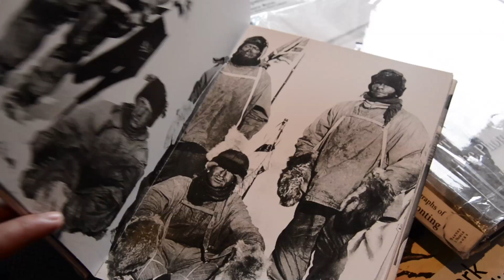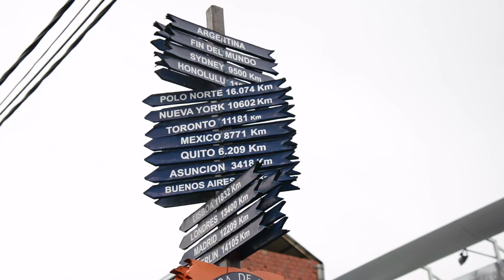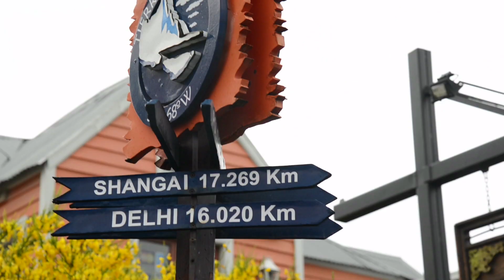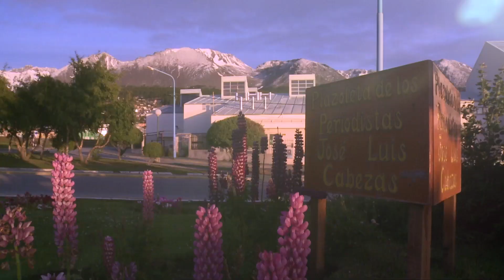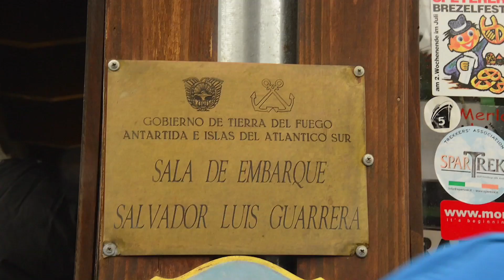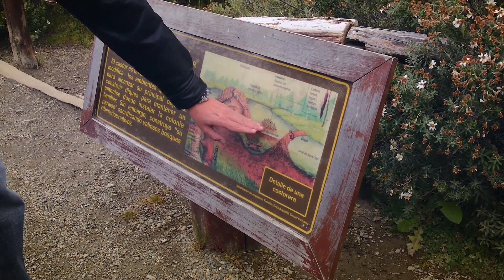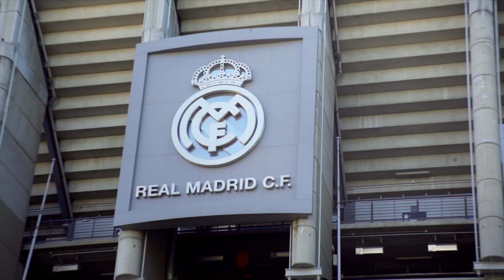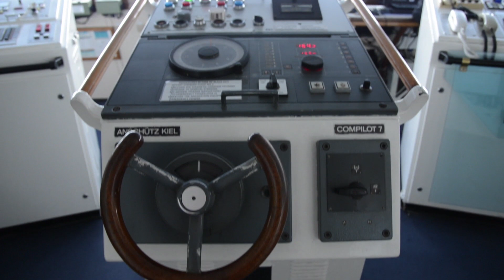李純恩世界奇影 第一集 南极风情 Benny Li：Wonders of the World EP1 《The Edge Of the World——Antarctica》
李純恩Benny,香港作家，编剧、摄影师、画家、电视节目主持人、旅行家、生活艺术家。
　旅游达人、热爱摄影的李纯恩远赴世界各地, 透过他的摄影镜头, 捕捉了世界不同地域的人文风情, 以细腻及崭新角度介绍各地生活文化、起居饮食、历史背景、环保意识、旅游景点及交通等。 节目以优美镜头介绍风景, 感性的旁白作为描述，给观者奉上了一场视觉与心灵双重的饕餮盛宴。 在本辑节目中，他和嘉宾攀山涉水，踏足世界各地的特色景点，走访众多地域和国家，包括南极、阿根廷、坦桑尼亚、云南香格里拉、美国、西班牙、以色列及柬埔寨。以其丰富的旅游摄影经验，从光与影中发现世界之美, 从真情感受出发了解各国奇影。
第一集：集作家、攝影家、旅遊家於一身的李純恩, 這次帶著嘉賓廖啟智, 踏足連他自己也沒去過的南極。這一集, 兩位首先來到地球最南面的城市, 阿根廷的烏斯懷亞上船, 經過驚濤駭浪, 來到南極展開他難忘之旅。

More --更多热门精彩内容--

【决对争锋Beloved Enemy】狮子鱼影业出品电视剧 GAY BOYLOVE Film 同志/同性/耽美/BL/爱情/男男